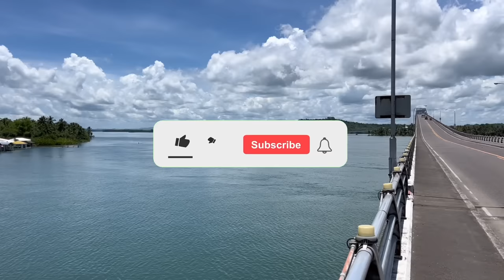TACLOBAN CITY & SAN JUANICO BRIDGE TOUR! The Spectacular Bridge Connecting Leyte and Samar Islands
TACLOBAN CITY & SAN JUANICO BRIDGE TOUR! The Spectacular Bridge Connecting Leyte and Samar Islands | Philippines

Let’s explore downtown Tacloban City & the iconic San Juanico Bridge which connects the islands of Leyte and Samar in Eastern Visayas.

San Juanico Bridge has a length of 2.16 kilometers and had been the longest bridge spanning a body of water for 5 decades since 1973. Although the title has already passed on to the new Cebu-Cordova Bridge when it was completed in 2022, San Juanico Bridge still remains one of the most iconic structures in the country and surely one of the most beautiful bridges in Southeast Asia.